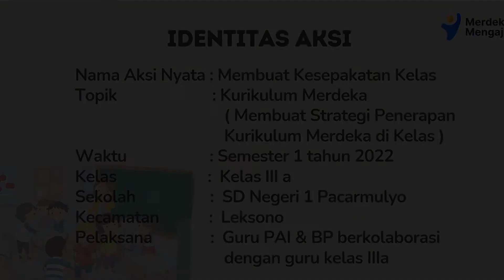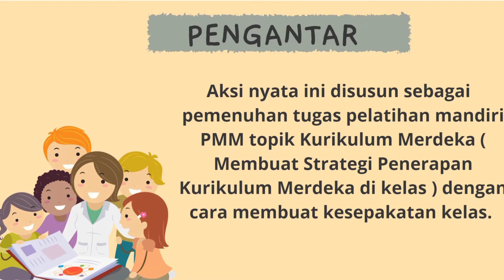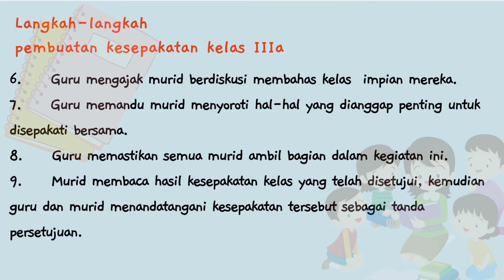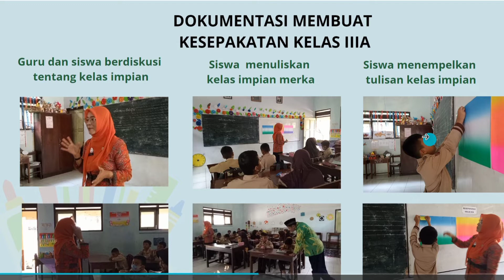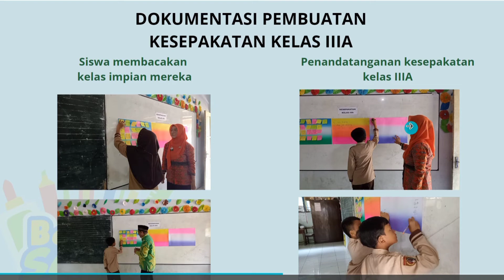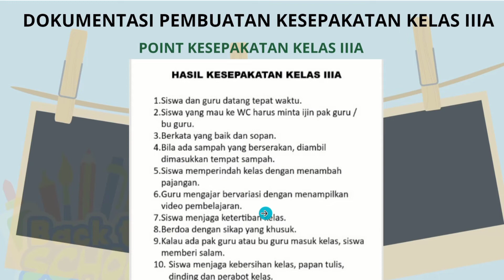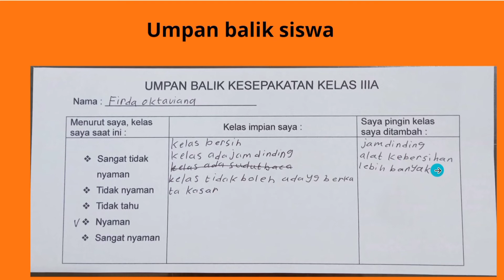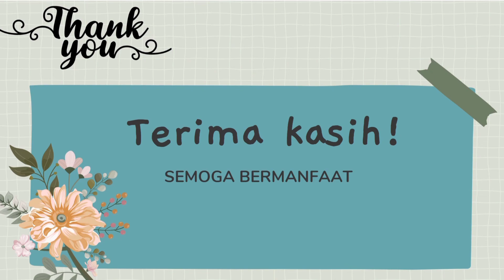Aksi Nyata Kolabroasi Kurikulum Merdeka Membuat Kesepakatan kelas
File pdf unduh geratis
Video ini berisi aksi nyata yang sudah saya upload di PMM dan sudah mendapatkan sertifikat. Ini hanya sekedar contoh. Saya yakin Bapak Ibu Guru hebat bisa membuat lebih baik dari yang saya buat. Semoga bermanfaat.
3.1.a.10. aksi nyata,
modul 1.4.a.10.1 aksi nyata,
3.2.a.10 aksi nyata,
1.2.a.9 aksi nyata,
aksi nyata budaya positif calon guru penggerak luwu utara,
aksi nyata budaya positif modul 1 calon guru penggerak,
video aksi nyata menyebarkan pemahaman merdeka belajar praktis dan mudah
aksi nyata mudah dan simpel
aksi nyata no ribet